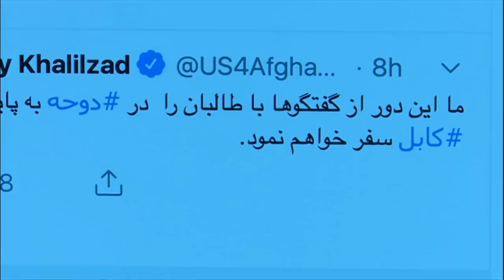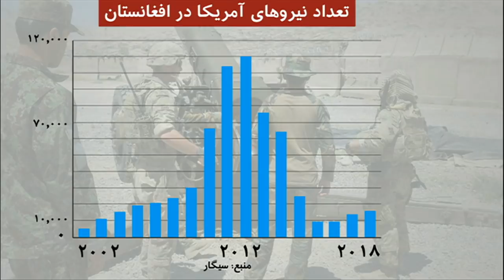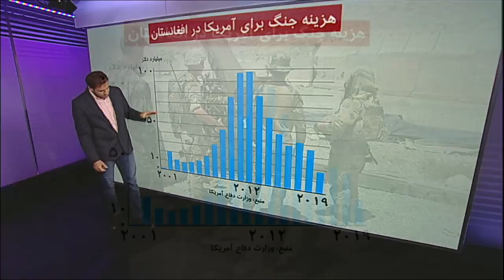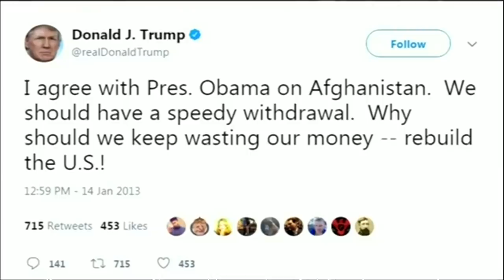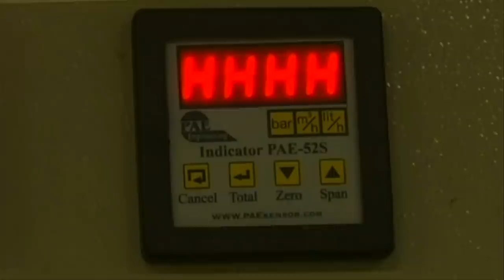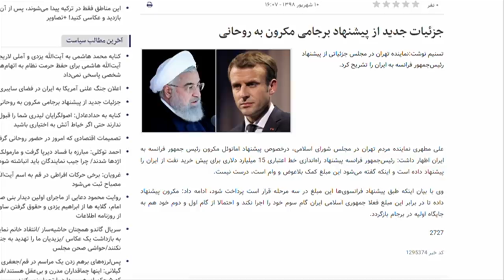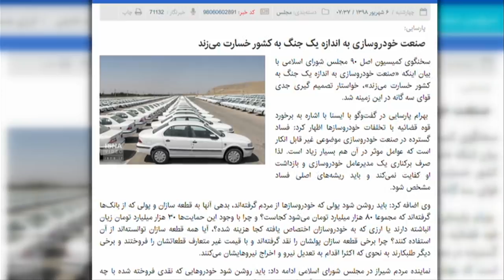توافق آمریکا با طالبان، آینده برجام و صنعت خودروسازی ایران- ۶۰ دقیقه